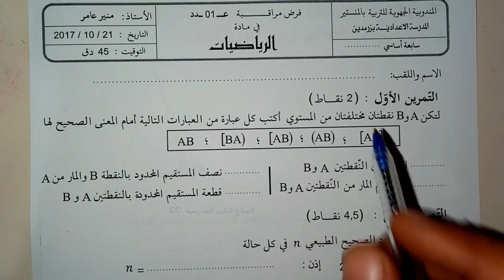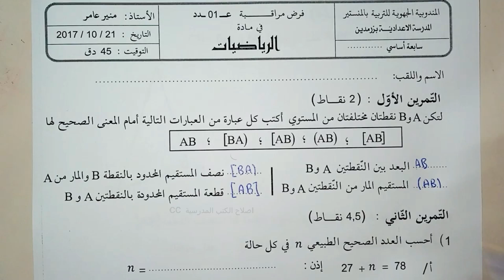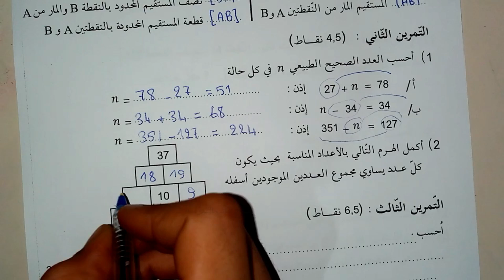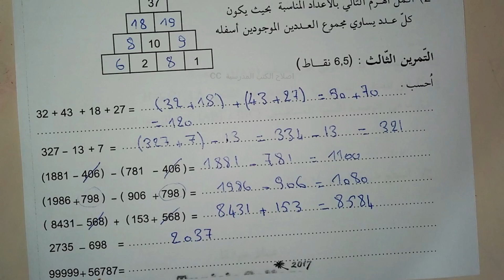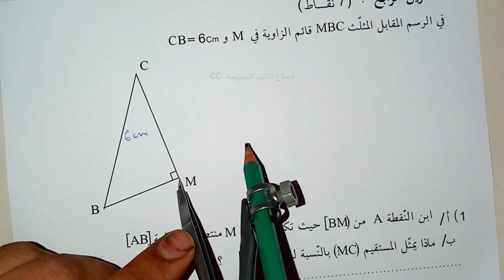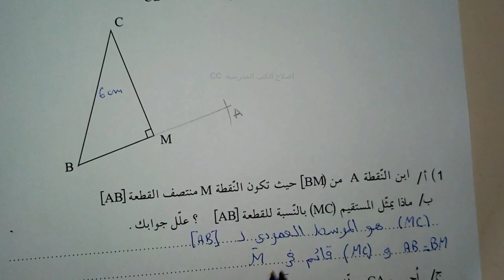اصلاح فرض مراقبة عدد 1 - 7 اساسي - رياضيات